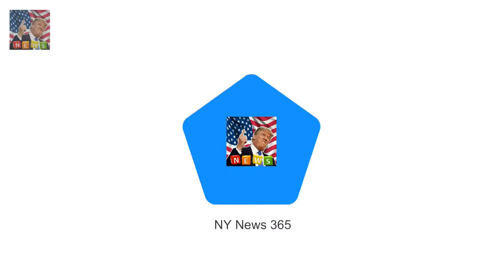Leonardo DiCaprio celebrates Orlando Blooms birthday in Marrakech They have been enjoying an act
They have been enjoying an action-packed trip to Morocco to celebrate the Pirates of the Caribbean stars birthday
And Leonardo DiCaprio and Orlando Bloom showed no signs of slowing down on Saturday as they hosted a lavish bash in Marrakech to commemorate the latters big day

Harry BANS Charles aide from doing his and Meghans wedding reception  Though Prince Harry and Meg:
The Pulp Fiction director 54 was looking sm Quentin Tarantino 54 enjoys a dinner date with fiancé :
The showbiz pals wholl be helping Ant McPartlin get through divorce  And while his statement made: